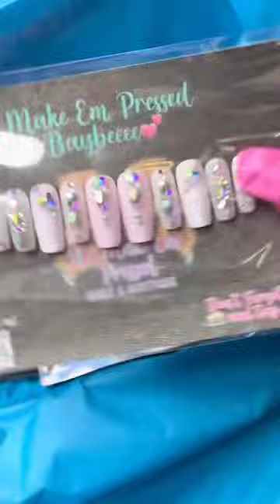Pack this order with me.